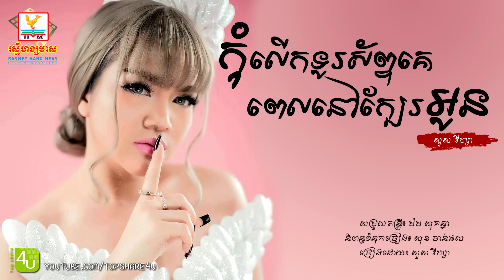កុំលើកទូរស័ព្ទគេពេលនៅក្បែរអូន - សួស វីហ្សា [Lyric Audio]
បទ៖ កុំលើកទូរស័ព្ទគេពេលនៅក្បែរអូន
ច្រៀងដោយ៖ សួស វីហ្សា
និពន្ធទំនុកច្រៀង៖ សុខ ចាន់ផល
សម្រួលតន្ត្រី៖ ម៉ម សុគន្ធា
ផលិតកម្ម៖ ហង្សមាស (Hang Meas Production)

សូមអរគុណ...!!!

Declaimer : បើសិនម្ចាស់ផលិតកម្ម ឬ ម្ចាស់បទ Original មិនចង់ឃើញ Video របស់លោកអ្នក សុំមេត្ដា Comment ឬ Message មកយើងខ្ញុំ ដើម្បីយើងធ្វើការកែសម្រួល ឬលុបចេញ ។ សូមអរគុណ